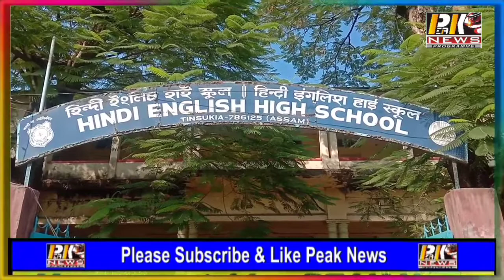तिनसुकिया हिंदी इंग्लिश हाई स्कूल में पुराने छात्रों का मिलन समारोह।